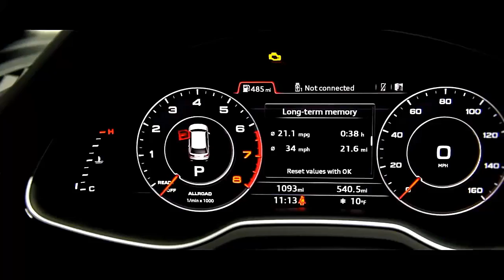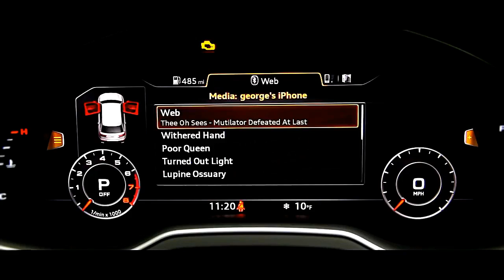2017 Audi Q7 Reviews, sport cars video, sport cars